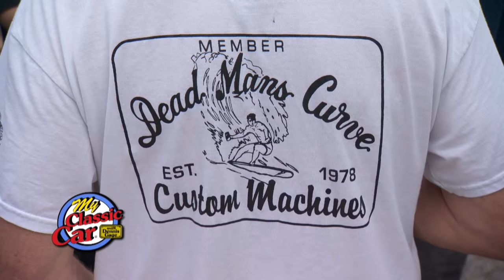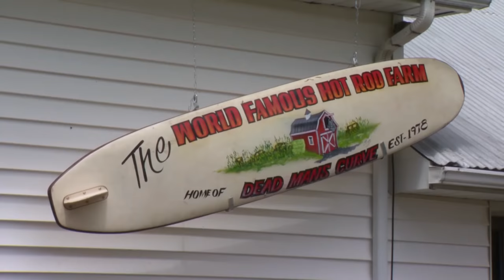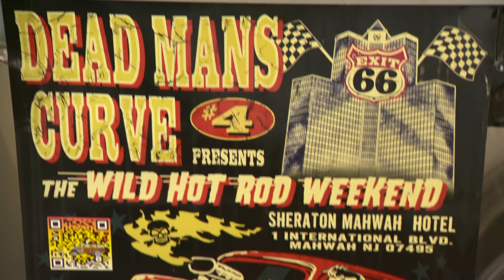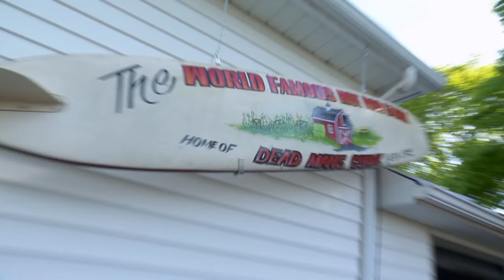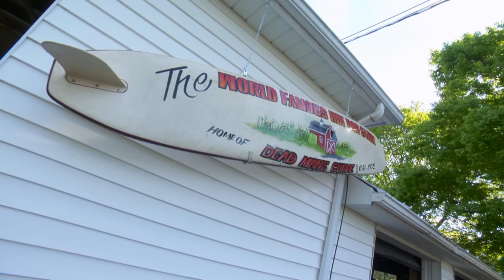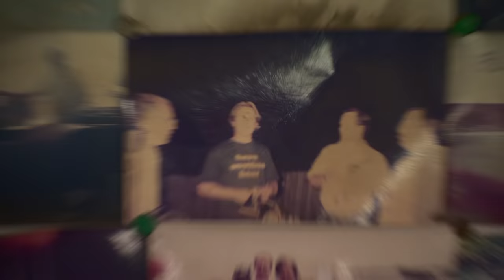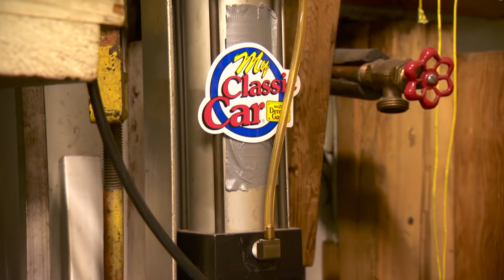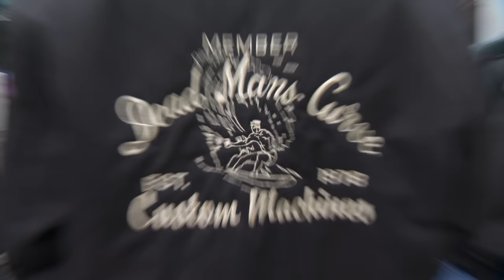Dead Man's Curve Hot Rod Club (Director's Cut)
Dennis heads to the World Famous Hot Rod Farm in Montville, New Jersey to hang with the Dead Man’s Curve Hot Rod Club. This is the longer one hour director's cut of the episode.

S21E06